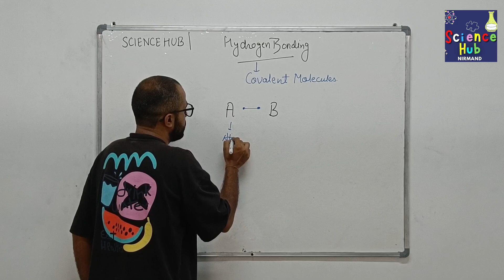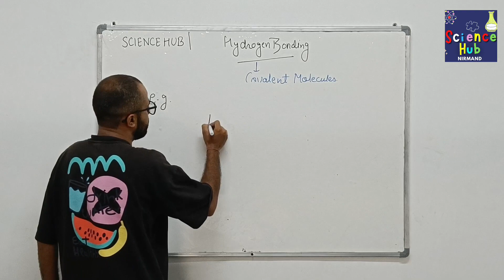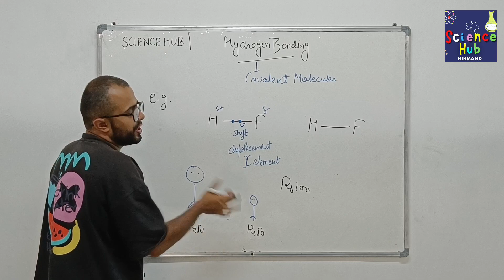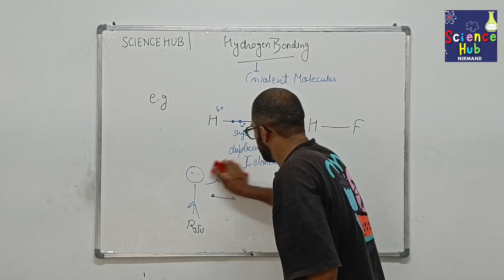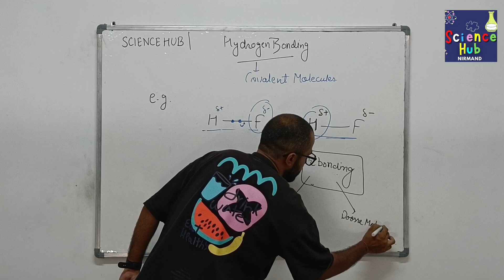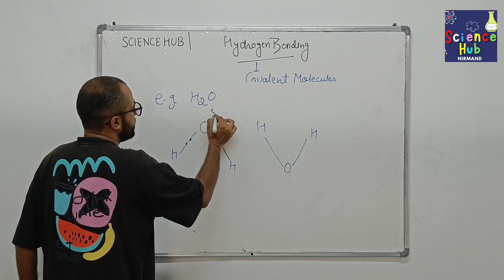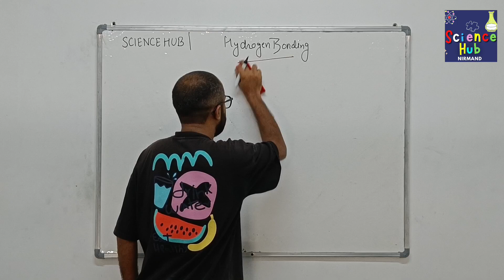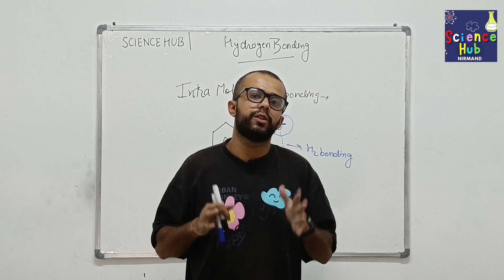HYDROGEN BONDING | CHEMICAL BONDING | JEE/NEET | CLASS 11TH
🎥 In this informative video, we delve deep into the fascinating world of hydrogen bonding. Whether you're a science enthusiast, a student, or simply curious about the forces that shape our world, this video is for you!

🔬 Discover the fundamental principles of hydrogen bonding and how it differs from other types of chemical bonds.
🌊 Explore real-life examples of hydrogen bonding in action, from the behavior of water molecules to the structure of DNA.
🌌 Learn about the critical role hydrogen bonding plays in biology, chemistry, and even everyday phenomena like boiling water.
🤯 Uncover the mind-blowing implications of hydrogen bonding in fields like drug development, materials science, and nanotechnology.

Join us on this educational journey as we demystify one of the most intriguing concepts in the world of science.